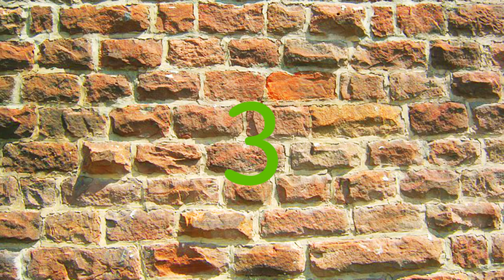Top 5 London Cafes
Grace has had a look at the vibrant cafe culture in London and picked out some of her favourites. Tell us if you have any of your own, perhaps some with even more exciting and unusual names.

Music: Silent Partner - Spring In My Step, YouTube Music Library